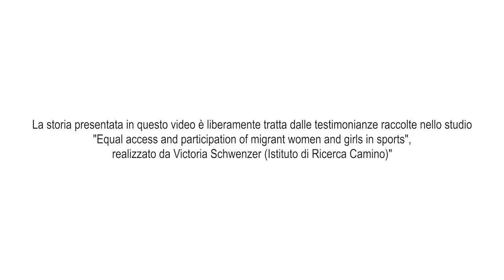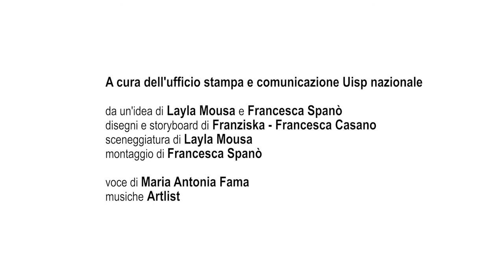Sport e diritti delle donne con il progetto SPIN WOMEN. Quinto video: Paula e il tempo